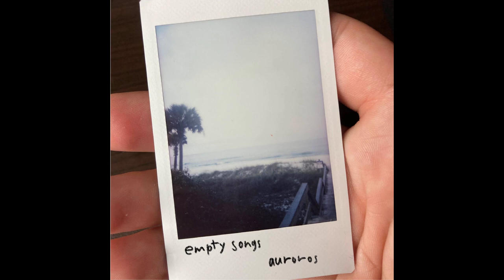Empty Eyes | Experimental Music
I don't want to watch you do this. Who would?

Who would want to watch someone tear themselves apart?

I see you. I see you there, trying. Making.
Breaking apart all over again,
like none of it even mattered.

I knew this would happen,

Therefore, these eyes of mine
are so, so empty.

Feel free to use this music, just attribute back to here.
Written by Leo Esparte as part of Auroros.
Produced using the Reaper DAW and Spitfire LABS.